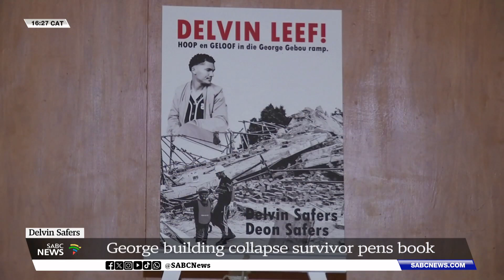George Building Collapse | Survivor Delvin Safers pens a book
One of the survivors of the May 6th building collapse in George in the Western Cape, has launched a book about his traumatic experience.

Delvin Safers recounts his experience after being pulled out from underneath the five story building rubble, 28 hours after the collapse.

34 people died in the tragedy - most of them on site and others in hospital after being rescued.